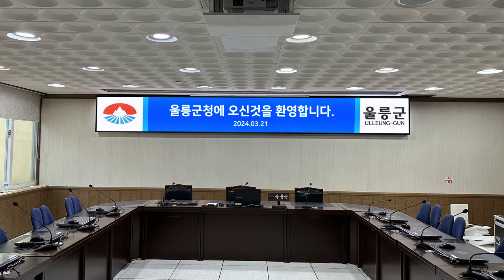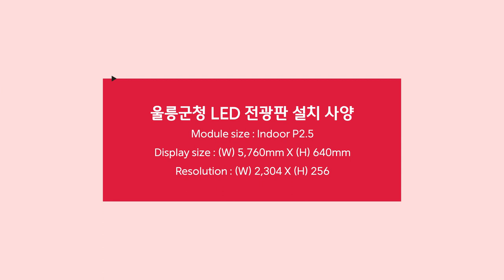[RCH] 관공서 회의실에도 많이 사용되는 울릉군청 LED Banner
[Specification]

해당 사례는 울릉군청에 설치한 LED 배너 전광판입니다.
관공서 출입구는 물론 실내 회의실 같은 곳에서도 많이 사용되는 편인데요.
중요 공지 사항이나 행사 관련 안내 등 내용물을 손쉽게 바꿀 수 있다는 것이 장점입니다!